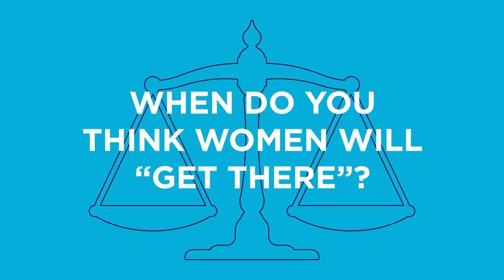Wait Just a Minute: Time's Up Leader Tina Tchen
Our web series, Wait Just a Minute, asks experts to answer complex questions about global affairs in 60 seconds. In this episode, Time's Up leader and former Chief of Staff to Michelle Obama, Tina Tchen, shares her favorite thing about working with the former First Lady, the challenges of building Time's Up, and advice for young women starting their careers.